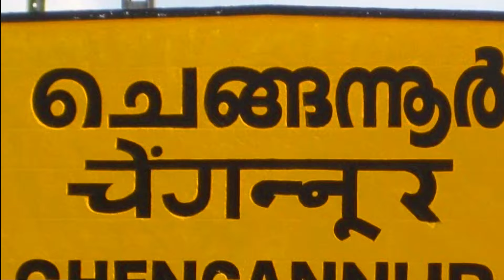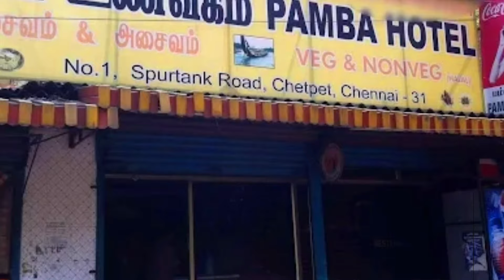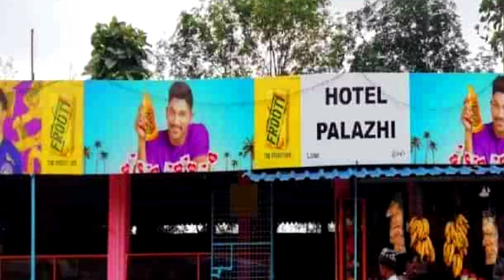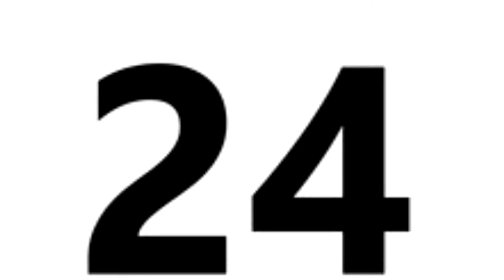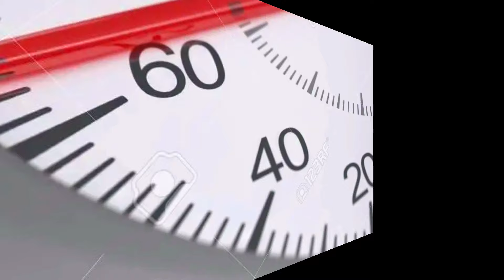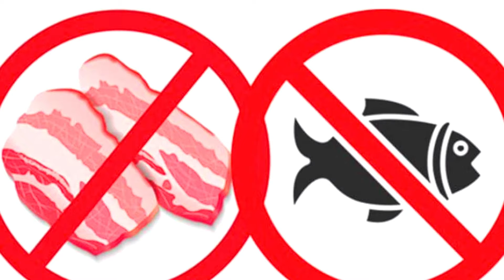Sabrimala Mandir | Ayyappa Swami Temple Kerala | Sabrimala Temple Rules & Guide | सबरीमाला मंदिर.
Your Query Soved-:
sabrimala temple,
sabrimala tour guide,
sabrimala temple in kerala,
pamba to sabrimala,
best time to visit sabrimala,
sabrimala temple case,
sabrimala temple story,
sabrimala malayalam,
sabrimala aarti,
sabrimala makara jyoti,
sabrimala vratham rules in malayalam,
sabrimala mandir ki kahani,
ayyappa mandir kerala,
sabrimala mandir tour guide,
sabrimala yatra budget plan,
the sabrimala temple rules,
swamy sarnam ayyappa mandir,
chengannur to pamba,
kochi to sdabrimala,
kottyam to pamba sabrimala bus,
how to reach sabrimala temple,